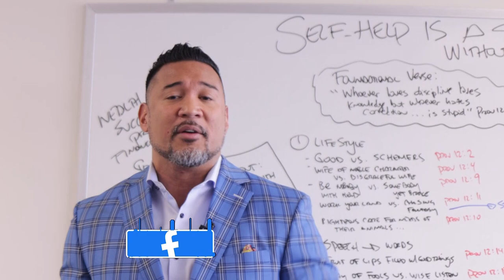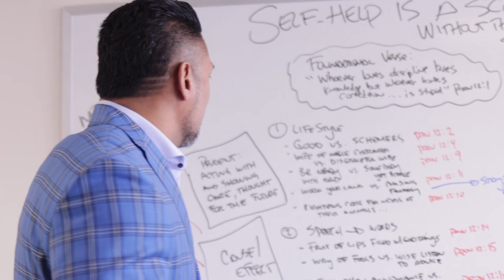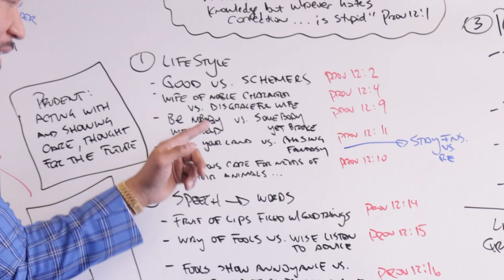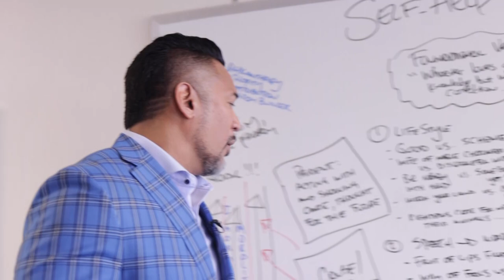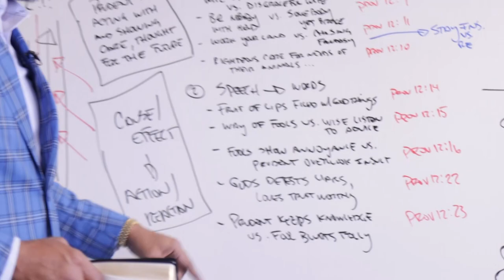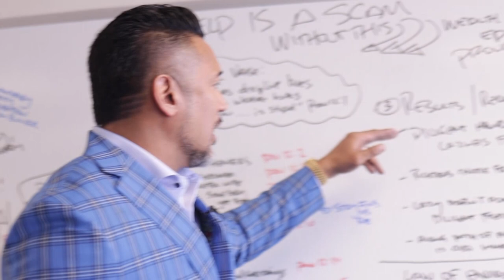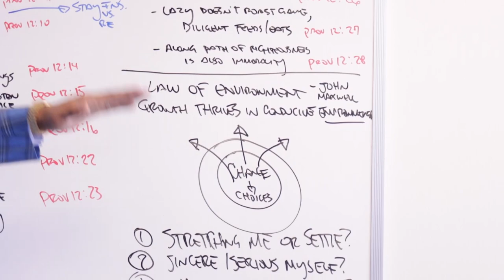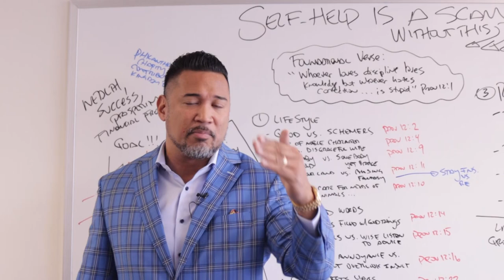SELF HELP IS A SCAM, Unless You Do This....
In this episode I break down how SELF HELP, SELF IMPROVEMENT, AND MORE can be a SCAM IF you forget these principles.